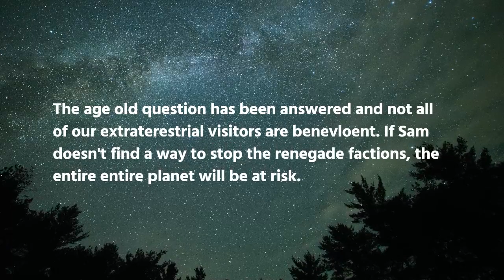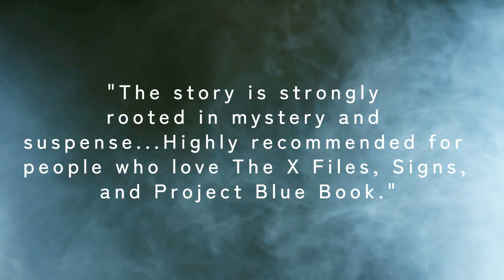The Weapons They Use ‑ Made with FlexClip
The Weapons They Use trailer. New Edition
A soldier with his combat boots planted firmly in reality soon learns that the ravings of his brother's sick mind may not be so crazy after all.